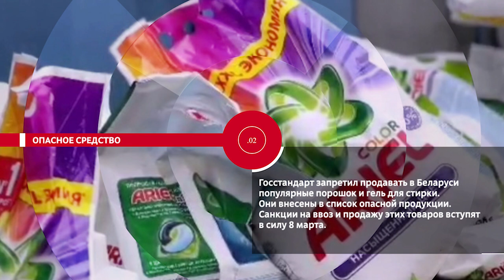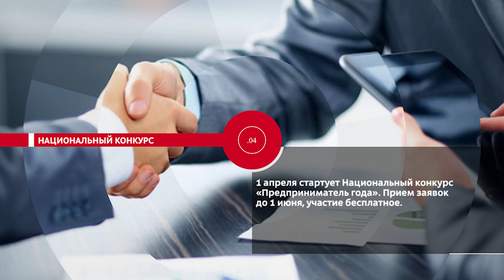НОВОСТИ ЭПИЗОДЫ 07 03 2024